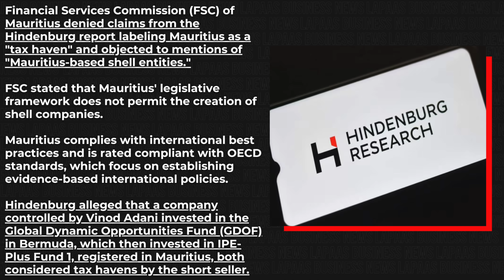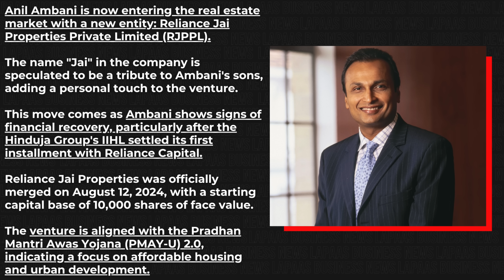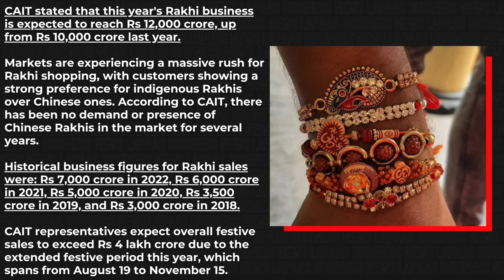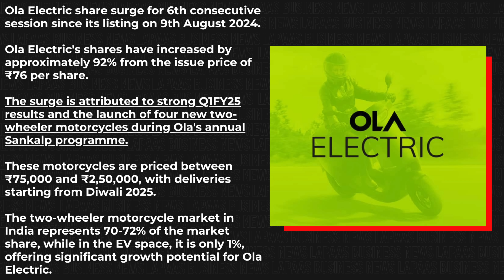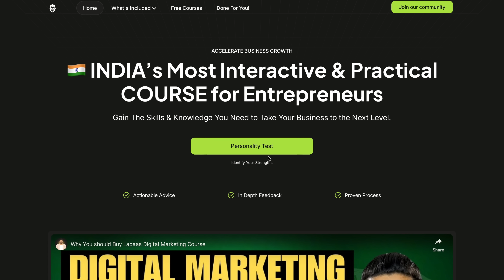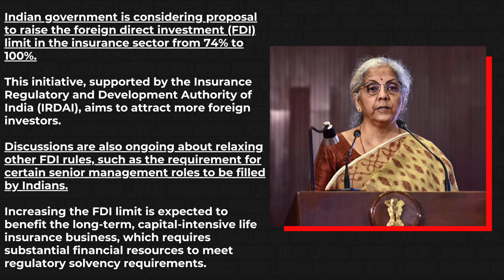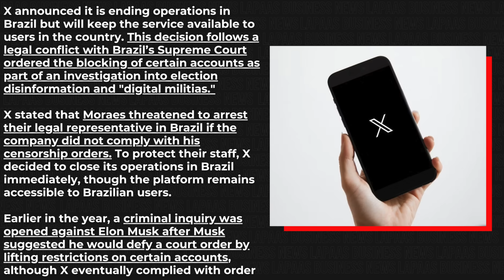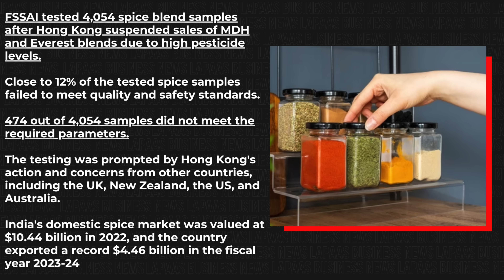Anil Ambani enters real estate, Adani, Blinkit, Reliance, Zepto, Amazon, Elon Musk, Business News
Foreign Investors sell Rs 21,200 cr, India need to create 148M more jobs by 2030, Indian govt plans to allow 100% FDI in insurance sector. Watch the whole video to know more.

Time Stamp:
00:00 Intro
00:03 Adani says has enough cash for more than 30 months of debt payment
00:41 Mauritius denies  Hindenburg claims
01:09 Foreign Investors sell Rs 21,200 cr so far in August
01:45 Adani to buy Reliance Power’s 600 MW Plant
02:00  Anil Ambani enters real estate Business
02:53 Reliance plans to Merge Hotstar & JioCinema apps
04:06 Rakhi festive sales to cross Rs 12,000 cr
04:46 BlinkIt Clocks 693 Rakhi Orders Per Minute : CEO
05:01 Zepto to expand its product by 2X to 20,000
05:38 Ola Electric 10% upper circuit, Market Cap cross Rs 64,000 crore
06:03 TVS To Boost EV Sales With India As Export Hub
06:59 Amazon plans to demerge Amazon Pay
07:21 Indian govt plans to allow 100% FDI in insurance sector
07:59 India's USA securities holding hits record $242B
08:26  Elon Musk’s X shut down Brazil offices
09:00  India need to create 148M more jobs by 2030 : IMF
09:44  12% of Indian spices failed FSSAI quality and safety standards
10:11  Market